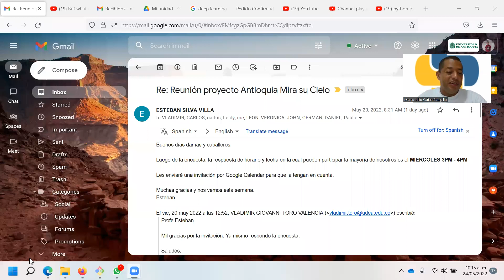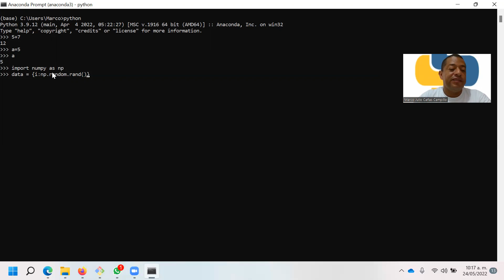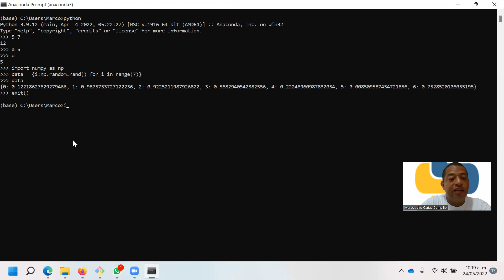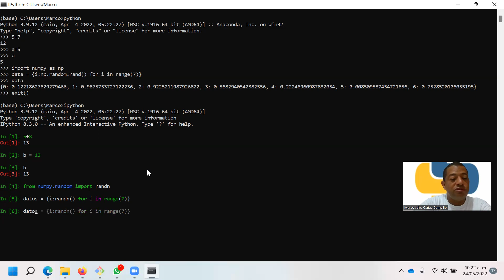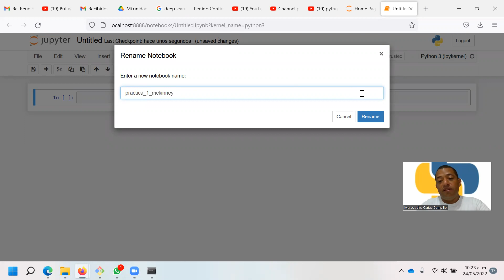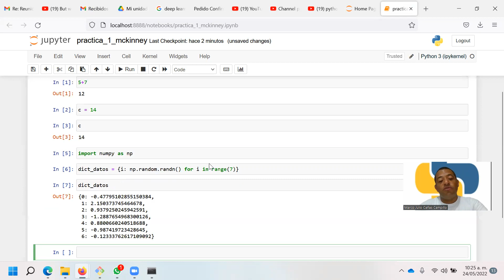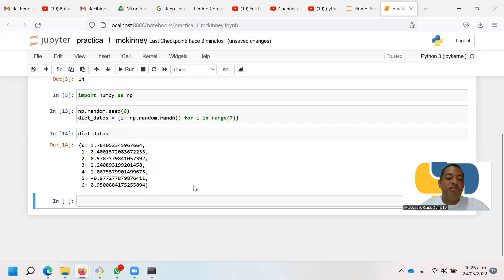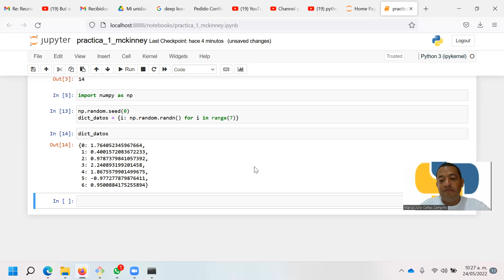Cómo crear un diccionario de Python por comprensión McKinney_1